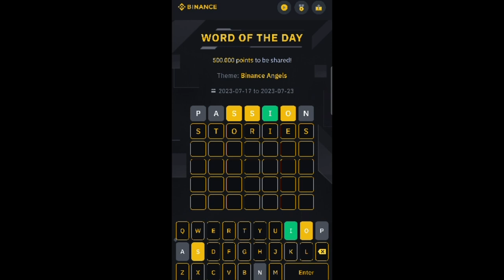"Binance WODL Answers - The 7 Letter Word" THEME - BINANCE ANGELS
Hey everyone, get ready for an astonishing revelation! In this mind-blowing YouTube video, we've cracked the code to the elusive 7-letter word in Binance WODL, and it's absolutely mind-boggling! 🔥💥

Solving the mysterious 7-letter word challenge on Binance WODL, was no easy feat, but the results are truly astonishing!

Join us on this captivating journey as we reveal the hidden secrets behind this intriguing puzzle. We promise, you won't be able to look away! 💫

This is not your average clickbait – our findings are legitimate and verified! We'll walk you through our thought process and showcase the exact steps we took to unravel this enigmatic conundrum. You'll be on the edge of your seat, eager to know what's coming next!

Unlocking the 7-letter word in Binance WODL has opened doors to new possibilities, and we can't wait to share this thrilling discovery with you all. Be prepared to be amazed, surprised, and inspired!

So, if you're ready to witness history in the making and dive into a world of intrigue, be sure to hit that "Subscribe" button and turn on the notification bell, so you don't miss this groundbreaking video! You won't regret it! 🚀